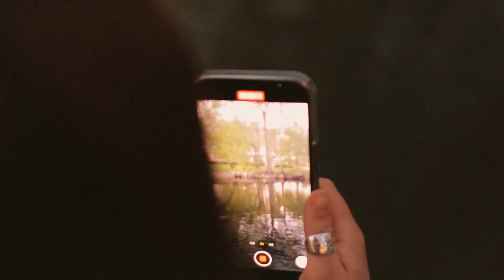Week 5 - Mood Piece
MI 337 SS22